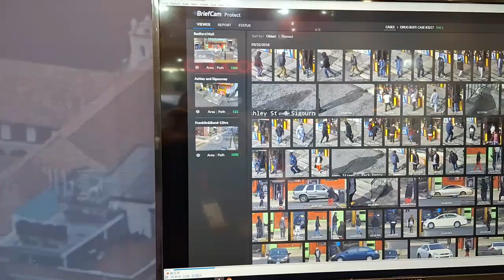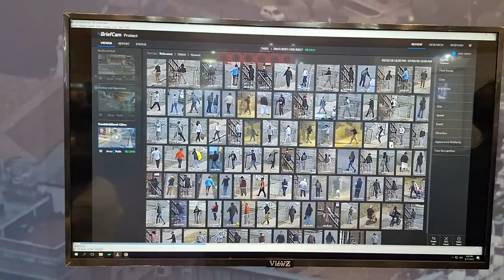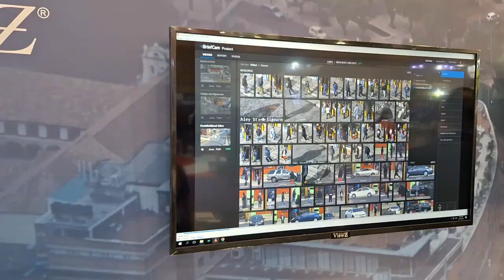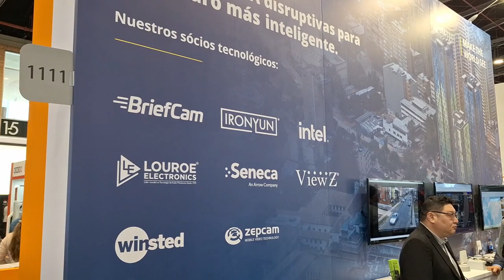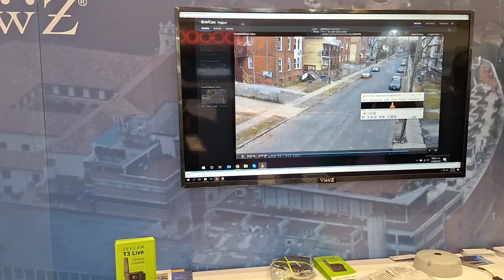Entrevista a Mauricio Swain, de Milestone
Mauricio Swain, director de ventas para Latinoamérica de Milestone Systems, estuvo en el stand de Ventas de Seguridad para conversar un poco sobre el reciente lanzamiento de R2, la nueva versión de su solución VMS XProtec y cómo se adapta a las nuevas necesidades en seguridad para Colombia y América Latina. No se pierda esta entrevista desde la Feria Internacional de Seguridad de Bogotá ESS+.